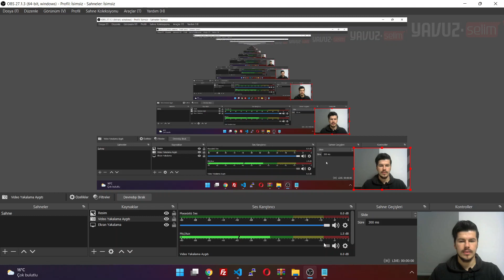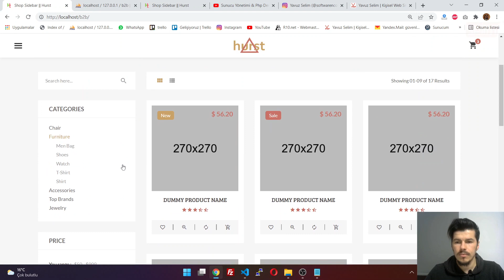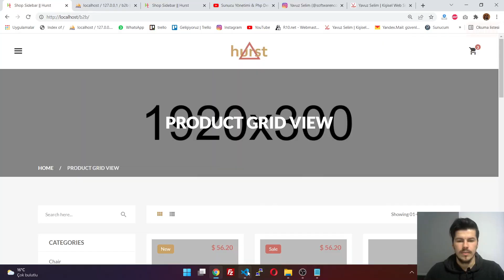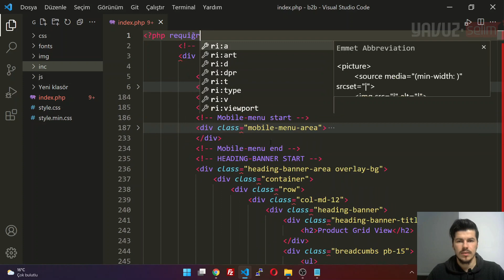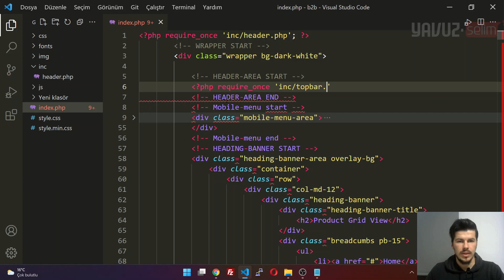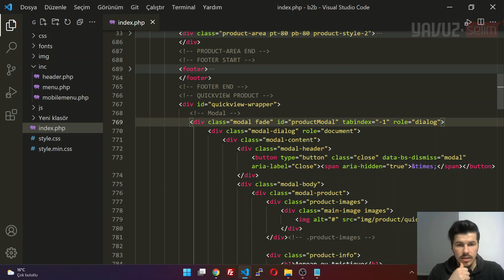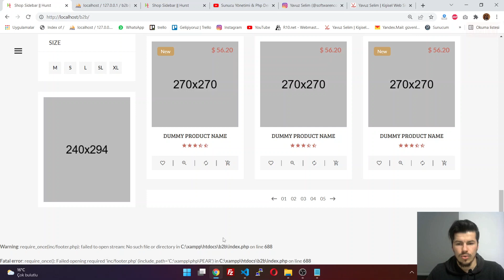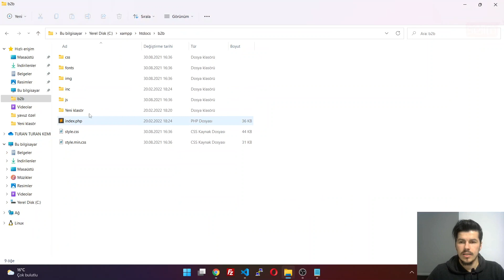PHP & Ajax B2B E-ticaret Sitesi Eğitimi Bölüm-2 | Tema Parçalama İşlemleri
Merhaba arkadaşlar yeni bir eğitim serisi ile karşınızdayım. Bu eğitim serisinde PHP & Ajax & Mysql kullanarak B2B projesi yapacağız. Basit ve orta düzeyde bir proje olacak ve pure php ile yazacağız.

- php & pdo b2b sitesi
- pdo b2b web sitesi
- php pdo b2b sitesi yapımı
- php pdo ile e-ticaret sitesi yapımı
- php pdo mysql eticaret sitesi kodlama
- php b2b sitesi kodlama
- php e-ticaret sitesi veritabanı
- php ile b2b sitesi nasıl yapılır
- php ajax b2b sitesi nasıl yapılır
- php pdo ajax b2b sitesi nasıl kodlanır
- php mysql ile e-ticaret sitesi nasıl yapılır
- pdo e-ticaret sitesi nasıl yapılır
- php pdo b2b web sitesi kodlamak

Kanalımın içerisinde bulabileceğiniz diğer eğitimlerim

- Php dersleri
- Php PDO Veritabanı sınıfı ile eğitimler
- PDO Veritabanı sınıfı ile sıfırdan script kodlamaları
- PHP güvenliği hakkında bilgiler
- CodeIgniter Eğitimleri
- CodeIgniter Hakkında Bilgiler
- PHP ile ajax kullanımı hakkında eğitimler
- PDO Veritabanı sınıfı ile birlikte ajax kullanımı hakkında eğitimler
- Sunucu yönetimi hakkında eğitimler
- Sunucu yedekleme sistemleri hakkında eğitimler
- Php & PDO ile youtube apisi kullanımı hakkında eğitimler
- PHP & PDO B2B Web Sitesi Projesi

Umarım bu proje sizler için çok ama çok faydalı olur.

Sağlıcakla...